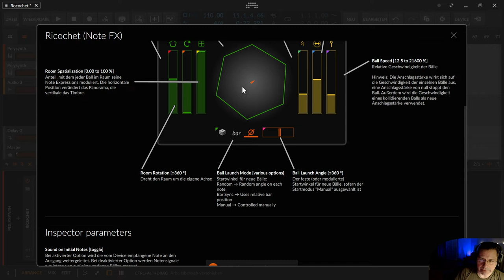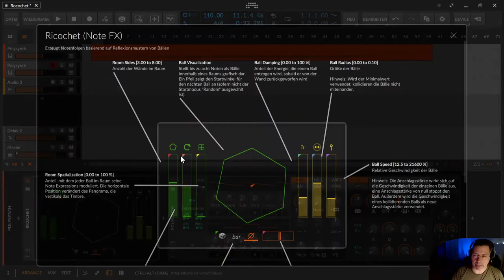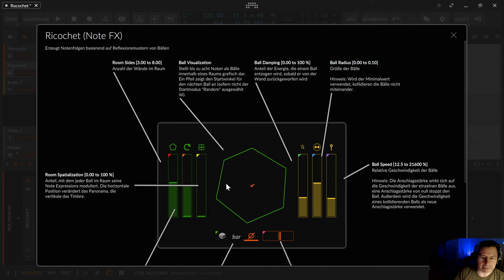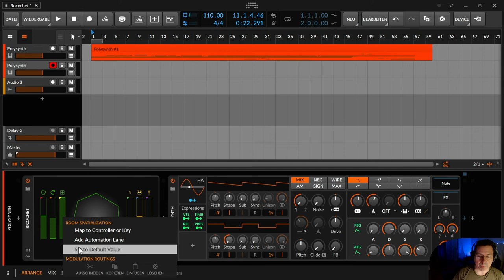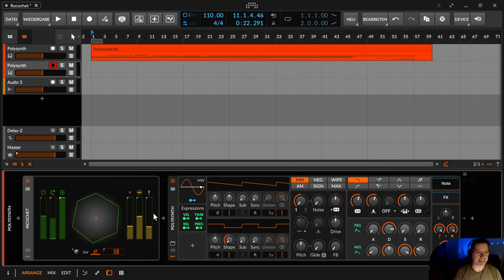Bitwig - Ricochet (Note FX) | deutsch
In dieser Folge erkläre ich dir das Ricochet Device von Bitwig.

00:00​ Einleitung
00:44 Ricochet Übersicht & Funktion
03:20 Schieberegler - Raum
03:39 Schieberegler - Drehung
03:50 Schieberegler - Room Spatialization  schbschbsch
05:08 Schieberegler - Damping (Abbremsen)
05:51 Schieberegler - Ballgröße - Kollisionswahrscheinlichkeit
06:20 Schieberegler - Geschwindigkeit (Velocity)
07:20 Richtung - Random (Zufallswürfel)
08:11 Richtung - Position des Taktes (360°)
08:45 Richtung - Manuelle Eisntellung (-360° bis +360°)
09:17 Inspector - Sound on Initial Notes - Sound erst ab der ersten Kollision
10:40 Spatialization & Timbre mit dem Expression Modulator
14:30 Kommentieren, Abonnieren, Daumenieren, Glockelieren
15:10 Abspannkonzert